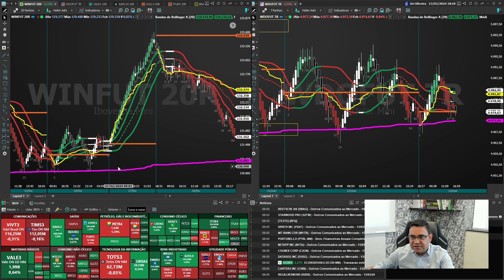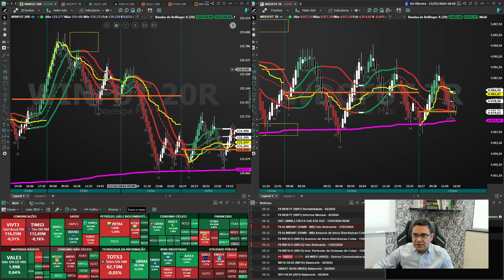3:33 - Operando com a TH - Ao - Vivo - 20/05/2024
🚀 Junte-se a nós diariamente às 3:33 para operações ao vivo! 🚀
Estamos aqui para te levar em uma jornada de aprendizado e crescimento no mercado financeiro. Prepare-se para embarcar nesta aventura conosco, todos os dias, pontualmente às 3:33. Não perca a chance de operar lado a lado com profissionais experientes e elevar suas habilidades a um novo patamar.

Nos siga no Instagram para mais insights e dicas:
📸 aridabolsa_ no Instagram 🚀

Estamos empolgados para tê-lo conosco nesta jornada. Vamos crescer juntos!.